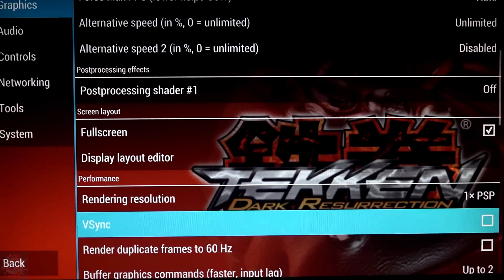GD10 PRO (Game Stick 4k): Performance Analysis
The GD10 Pro promises interesting performance at a low cost, as well as an interesting construction in the controls. However, due to the technical aspects, we should take a closer look to see how far it can go and here we are with this video.